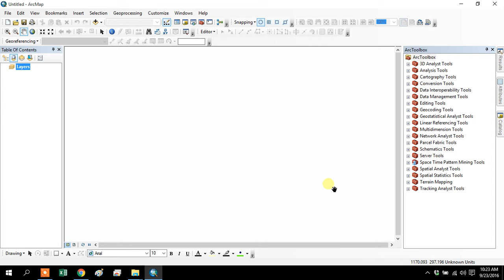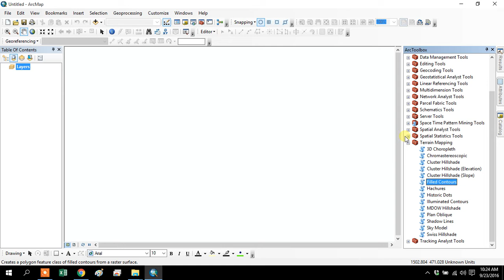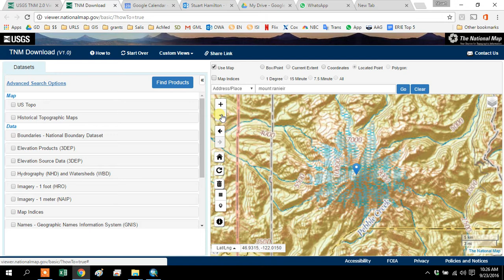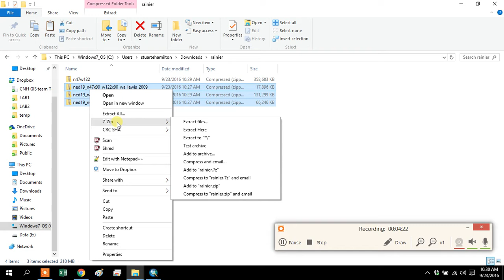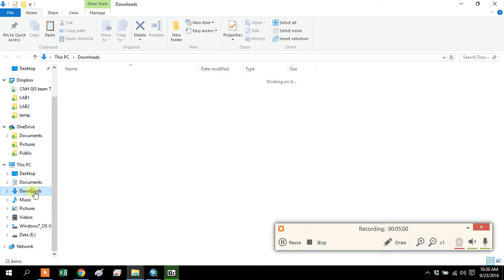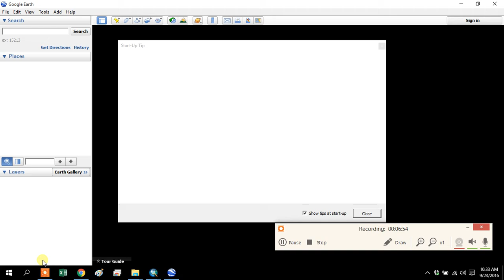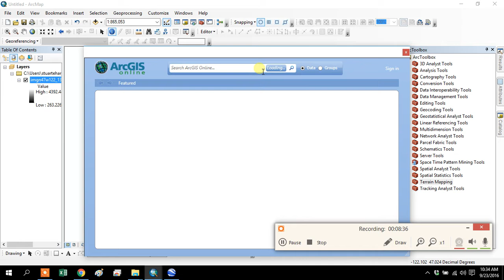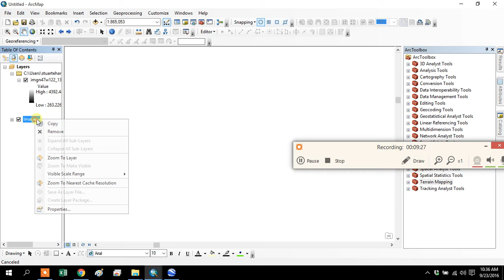GIS Videos -Mount Rainier and the National Map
A quick preview of download data via the national map for Mt. Rainier as well at turning on extensions and adding the Terrain Toolbox.